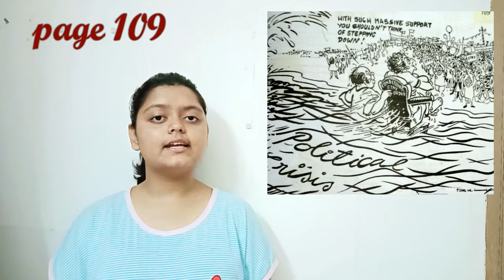Cartoons Based Questions Ch 6 political science ( BOOK 2 )| Class 12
HELLO GUYS, in this video i am going to discuss the cartoons based questions of the chapter 6 of book 2 of political science class 12 . Do watch the video till the end to understand the cartoons very clearly because it is one of the most important chapter for cartoons based questions .

Best reference books for class 12 | CBSE | Part 2-